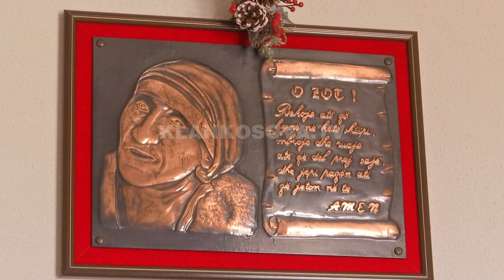Kërvasari, katolikët ngurrojnë të deklarojnë besimin - 25.12.2021 - Klan Kosova